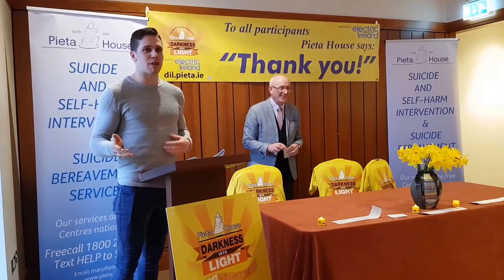Lee Keegan: Pieta House "Darkness To Light". 05.04.2018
Lee Keegan speaks at the launch, in Westport Town Hall, of the Pieta House "Darkness To Light" fundraising event to be held at Westport House on 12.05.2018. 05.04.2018